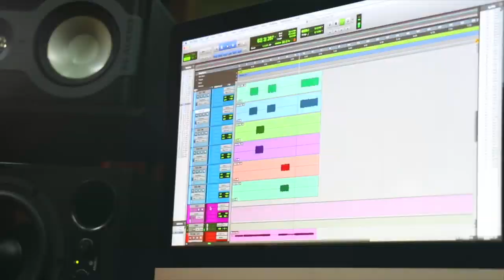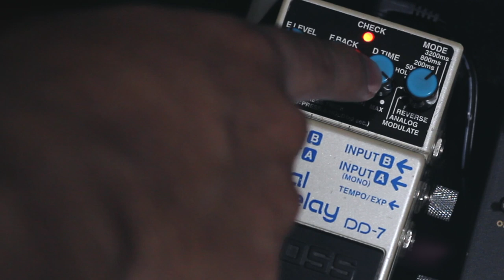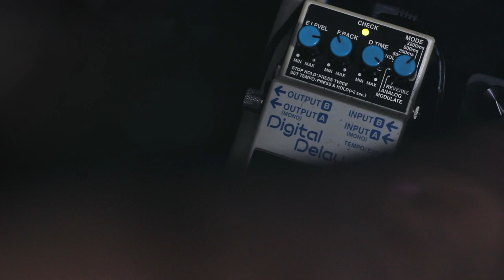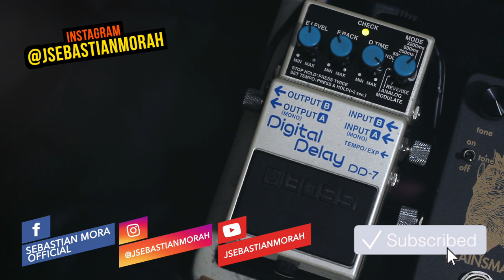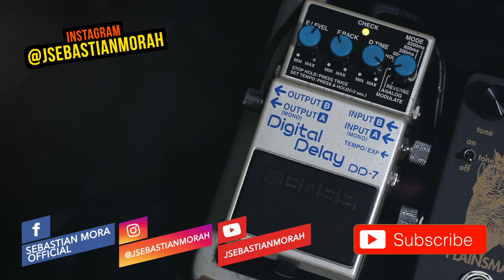Así uso mi DELAY Boss DD7 | 🎛 My Settings - Mi Configuración 🎛 ► Sebastian Mora